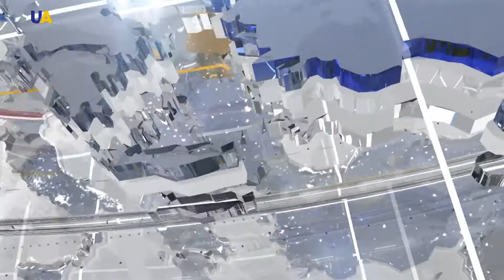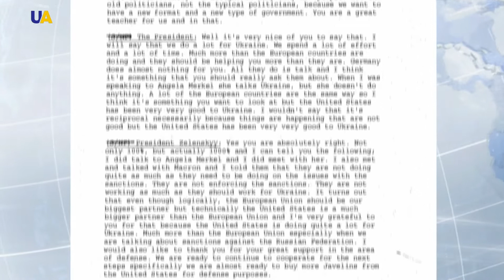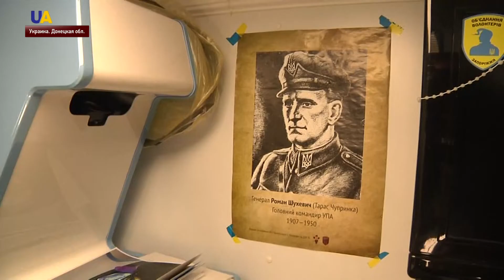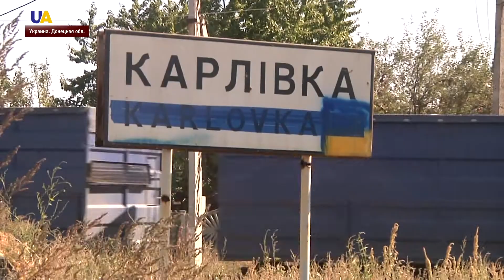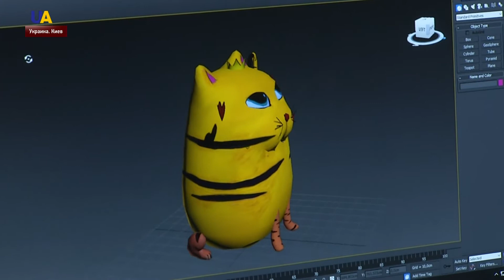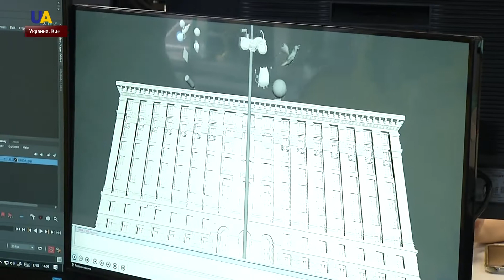Выпуск новостей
Смотрите в этом выпуске:
- Владимир Зеленский выступил на Генассамблее ООН.
- Один украинский  военный ранен на Донбассе с начала дня.
- Боец ВСУ Руслан Пустовойт рассказал о самых необычных спецоперациях своей разведгруппы
- Эдем Бекиров – единственный крымский татарин, освобожденный из российского плена. "Освобожденные".
- Уникальную стоматологическую клинику для военных создали волонтеры в прифронтовой Карловке.
- В украинской столице пройдет Kyiv Lights Festival
- Вечер бокса "Украина-Мексика" проходит в Киеве.